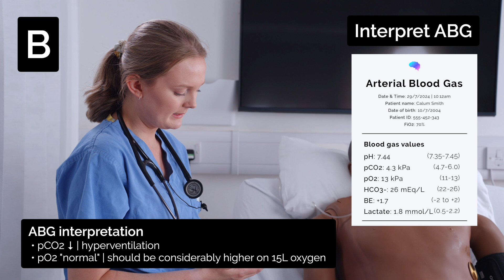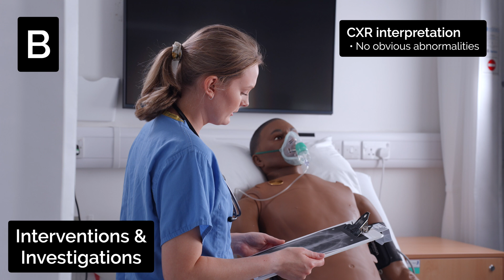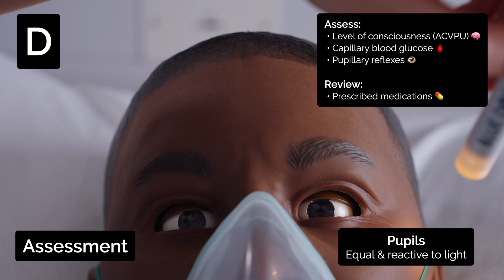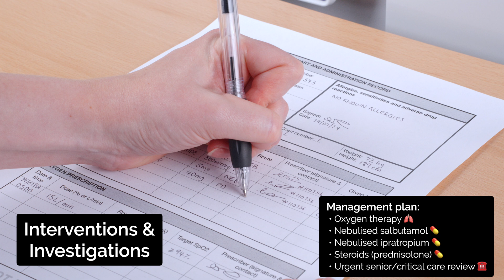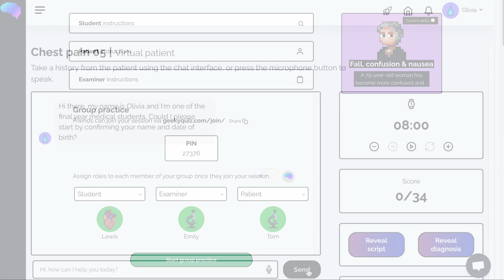ABCDE Assessment | Asthma Exacerbation | Emergency Simulation | OSCE Guide | UKMLA | CPSA | PLAB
This video demonstrates the recognition and immediate management of an acute asthma exacerbation using an ABCDE approach (sometimes referred to as a head-to-toe assessment).

The ABCDE approach can be used to systematically assess a critically unwell patient. It involves working through the following steps:
00:00 Introduction
01:06 Airway
01:27 Breathing
05:14 Circulation
07:45 Disability
08:14 Exposure
10:04 Senior review (SBAR)

Each stage of the ABCDE approach involves clinical assessment, investigations and interventions. Problems are addressed as they are identified, and the patient is re-assessed regularly to monitor their response to treatment.

This guide has been created to assist students in preparing for emergency simulation sessions as part of their training; it is not intended to be relied upon for patient care.

Respiratory sounds - Andy Howes